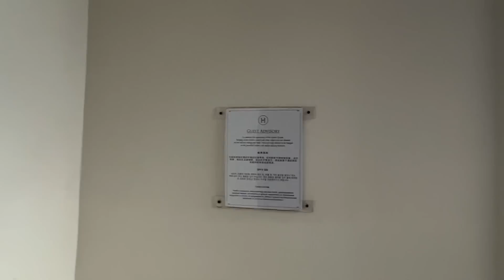Creating Lasting Memories: Our Unforgettable Getaway at Henann Resort, Panglao Bohol I❤️henann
Looking for the ultimate vacation getaway with your significant other? Look no further than our recent experience at the Henann Resort in Panglao Bohol! From the luxurious accommodations to the stunning beachfront views, this resort truly has it all. In this video, we'll take you on a tour of the resort and show you everything it has to offer. Whether you're looking to relax by the pool, take a dip in the ocean, or indulge in some of the delicious food, the Henann Resort has something for everyone. So sit back, relax, and join us on our unforgettable adventure at the Henann Resort in Panglao Bohol!

Welcome to the official YouTube channel of Kenny and Linie McEastland, a cross-cultural couple sharing their daily life adventures as they navigate the challenges of a long-distance relationship.
Kenny, a black American husband, and Linie, a Filipina wife, share their unique perspectives and experiences as they work towards closing the distance between them. Currently, they are focused on the immigration process and obtaining Linie's visa to come to the US. In the meantime, Kenny frequently travels back and forth to the Philippines to visit his wife on the beautiful Island of Cabilao, Bohol.
On this channel, you'll find a variety of vlogs and shorts that document their travels, cultural experiences, and everyday life. From exploring new foods and traditions to sharing their personal stories, Kenny and Linie aim to inspire and entertain viewers around the world.
Join their journey as they build a life together across continents and share their love for each other and the world.

🎬SUGGESTED VIDEOS
Don't forget to watch 📽 Our other videos. Please check them out :

✅LDR Blasian Couple, American and Filipina, civil wedding in the Philippines, Wedding Day Pt.3 of 3

All music in this video is produced, mixed, and manipulated by Yoga Brain using Reason Studio Software. All additional instruments by Yoga Brain.